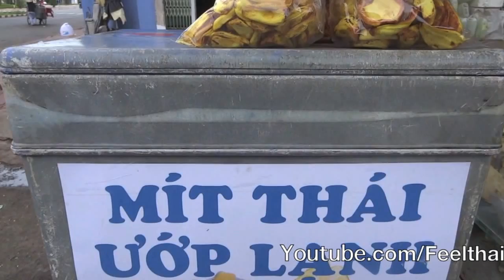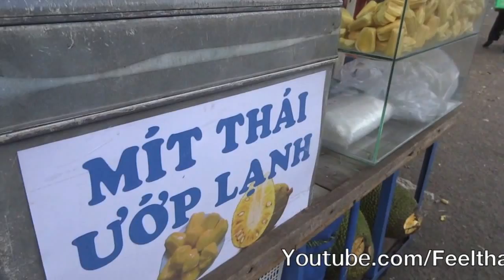แปลกดี ขนุนไทยขึ้นชื่อในเวียดนาม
ขนุนไทยไปดัง ได้รับความนิยม และขึ้นชื่อในประเทศเวียดนามครับ มาดูกันในคลิปนี้ได้